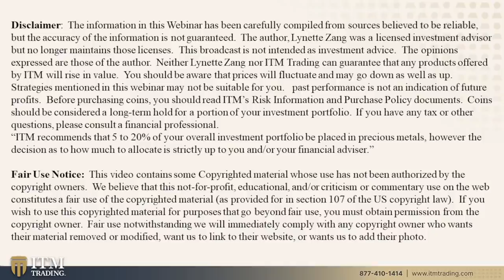SYSTEM RESET & TAXATION WITHOUT LEGISLATION...Q&A WITH LYNETTE ZANG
Question 1: 0:43
Lynette often talks about “you don’t hold it you don’t own it” and also about 3rd party risk and hence private storage companies. However, it seems the following Youtube video titled “Class Action Against FBI For Abusive Seizure and CIVIL FORFEITURE! Viva & Barnes” suggests even private vaults have third party State Agency (FBI) risk.  Is this a risk from your perspective or an aberration?

Question 2: 2:36
I am fairly well qualified in technical fields such as mathematics, sciences etc. I cannot understand how inflation equates to a covert tax?

Question 3: 3:58
How do you know this reset will happen? There are others who are not so sure.

Question 4: 8:24
Can the Federal Government ever go bankrupt?

Question 5: 8:40
Can you give an example on how junk silver or American Eagles might be used to barter during hyperinflation? How does a person go about determining the value of the product (i.e. eggs or milk) in silver if during hyperinflation the value of silver in terms of fiat is constantly changing?

There are accounts impersonating ITM Trading in the comments.
Our comments will have a distinguishable verified symbol.
Please beware, we will never message you asking you to give us money
or talk to us on other platforms such as WhatsApp.
 This is our only YouTube channel.

THEN WHAT?